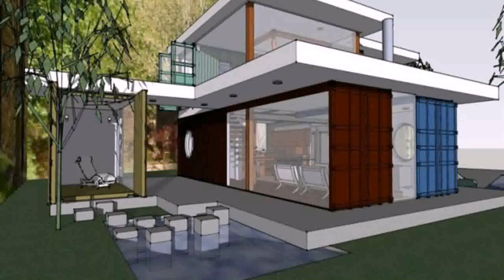Small House Plans Nova Scotia - DaddyGif.com (see description)